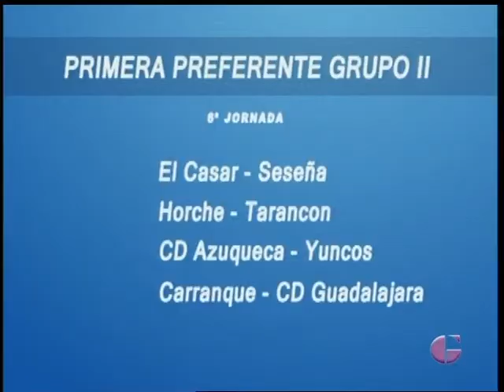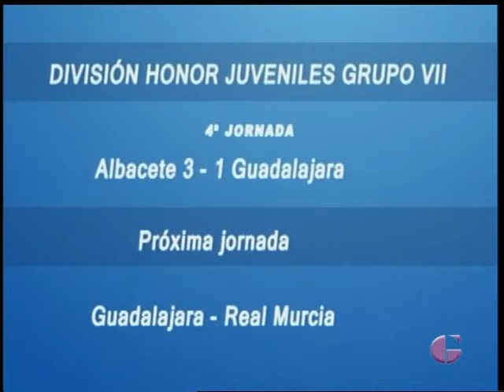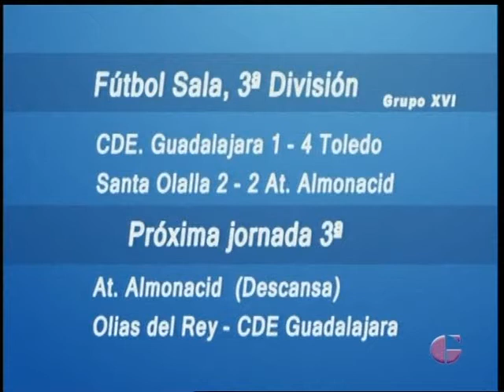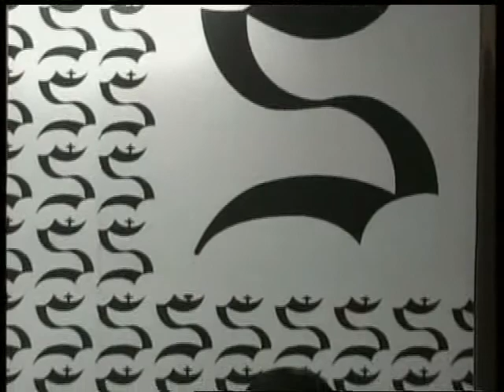DEPORTES 29 DE SEPTIEMBRE DE 2014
La información deportiva del lunes viene marcada por la dura derrota cosechada por el Depor en San Sebastián frente al filial de la Real. Tampoco pudo sumar puntos en BM Guadalajara en León al caer por la mínima en un polémico partido. Quienes si consiguieron importante victorias fueron el Marchamalo frente al Ciudad Real y el Brihuega en Zamora.